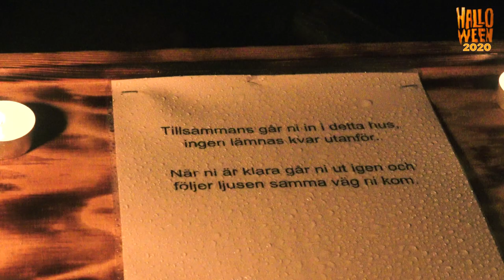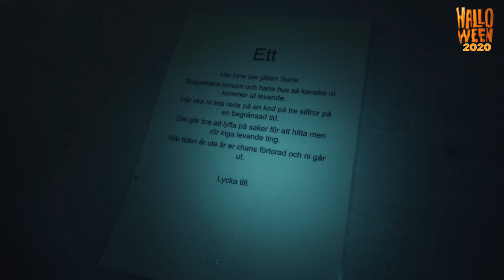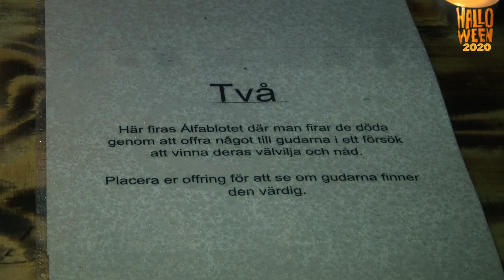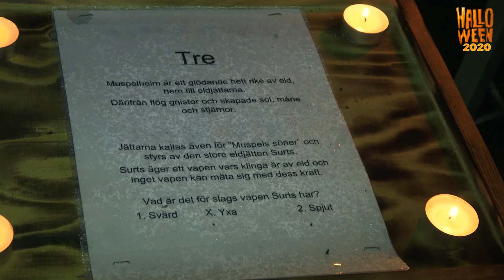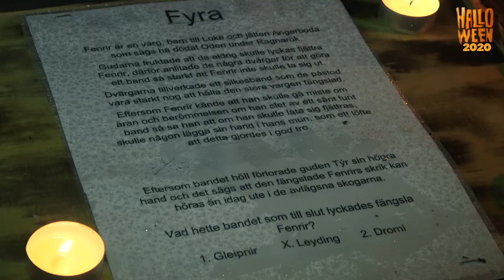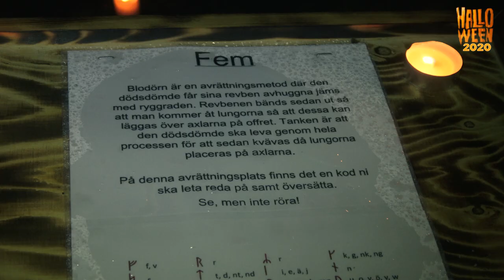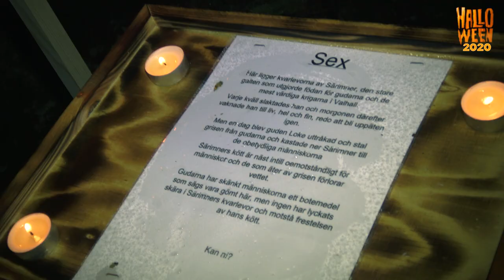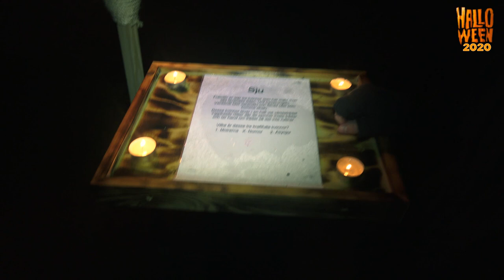GREYPEAK TERROR | Halloween Special (2020)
Pontus, Sanna och Mikael tar en tur till Greypeak och går en skräckstig!

Tack till Greypeak-teamet för att vi fick komma och testa stigen!

Thanks to our Members and Patrons!
albin42069, Rikard Daun, Biffikatti, PStaffan, Tarwina, Helix, Sachiyo Silver,
Virre lurre, Farbror Sture, Fanny Moring-Sakilayan, Filip Winther, Rayser, Erox, Trexo, Mackansw,
Lars tjotahejti, Walter Tischkewitz, Artist, The Meep Lord, Kullassas Christine Linde, Piraten och Erika Söderman